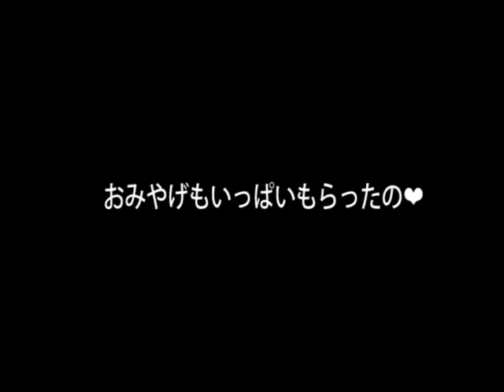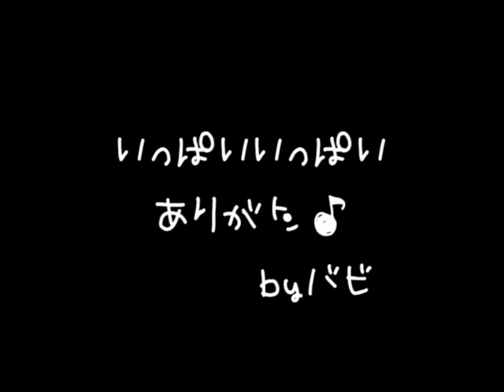Lea&Lani&Candyとぽかぽかデート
おともだちのLea&Laniちゃんが３歳のお誕生日を迎えたので、お祝いデートしてもらってきました～♪
Marroppy's！